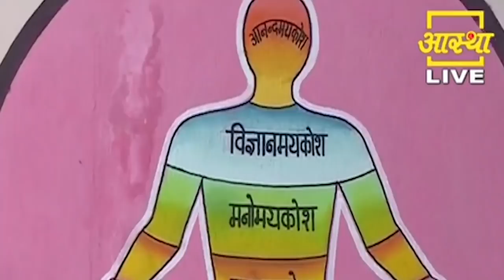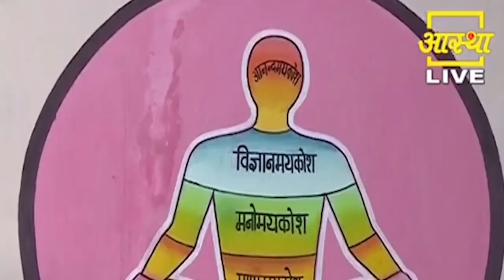योग से आत्मनिर्भर भारत || Swami Ramdev || 10 August 2020 || Part 1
Aatamnirbhar bharat through yoga || Swami Ramdev || 10 August 2020 || Part 1